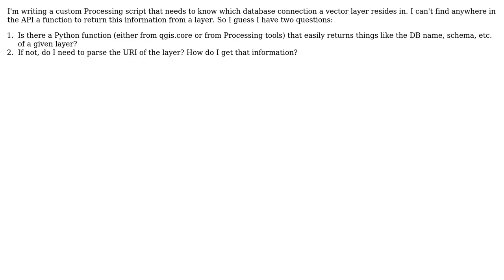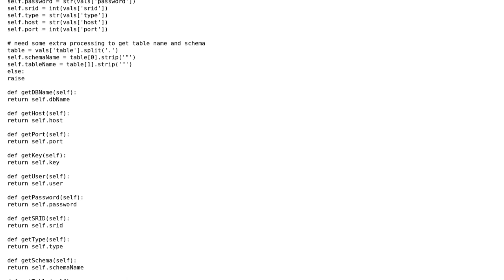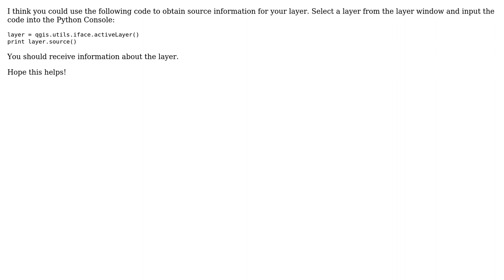GIS: How to get PostGIS DB name from QGIS layer? (2 Solutions!!)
GIS: How to get PostGIS DB name from QGIS layer?

With thanks & praise to God, and with thanks to the many people who have made this project possible! You are responsible for your own actions.